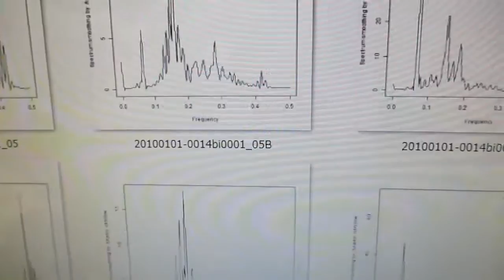超音波の音圧測定解析データ